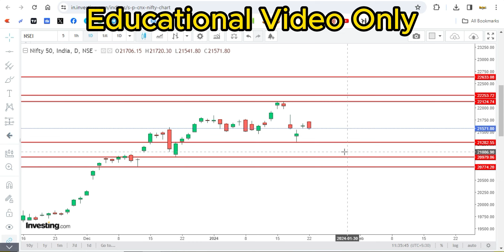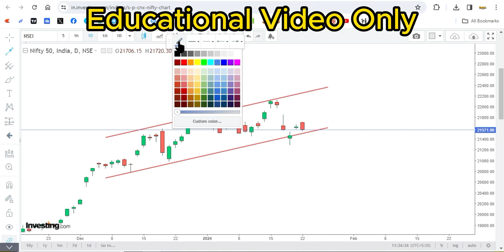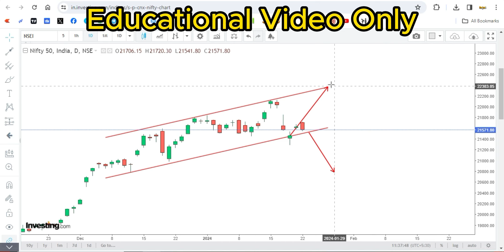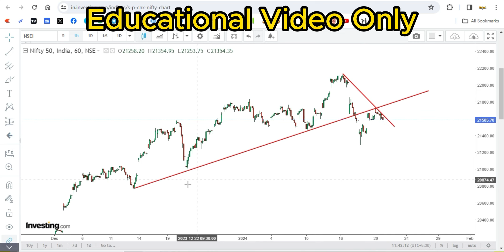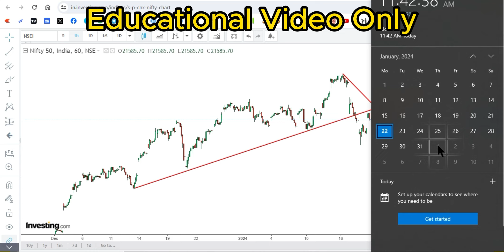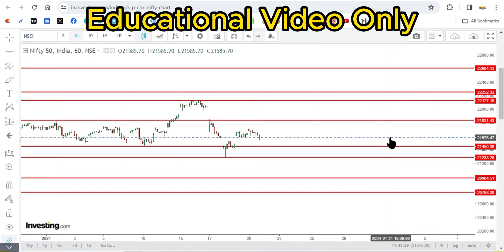Nifty 50 Weekly Analysis | Option Intraday Trading | Technical Analysis